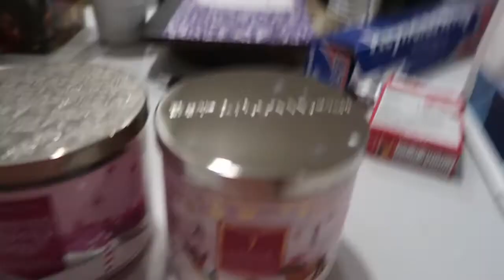Bath and Body Works Candle Day | Small Haul | 12/7/2021